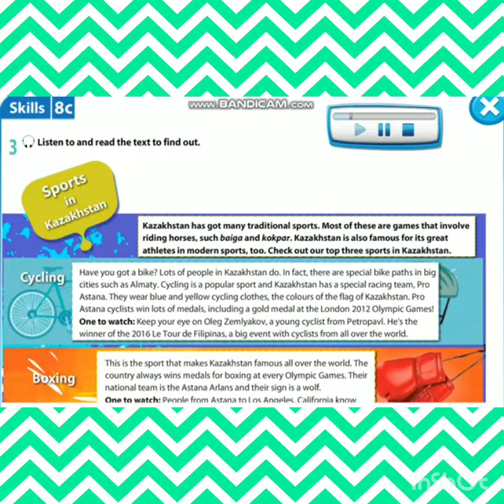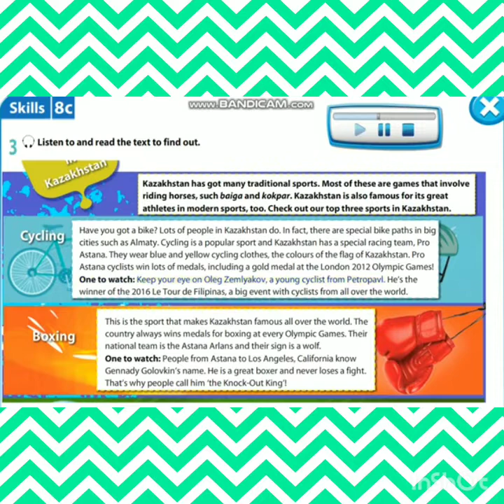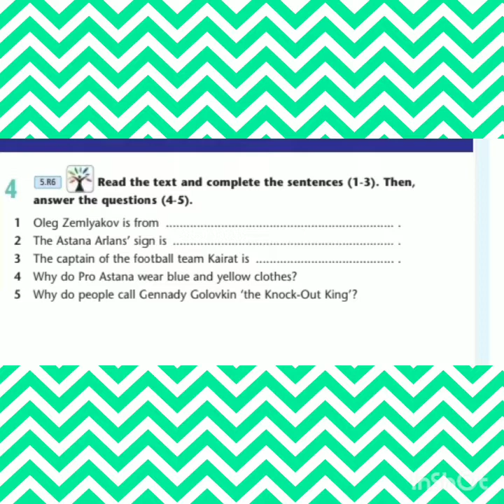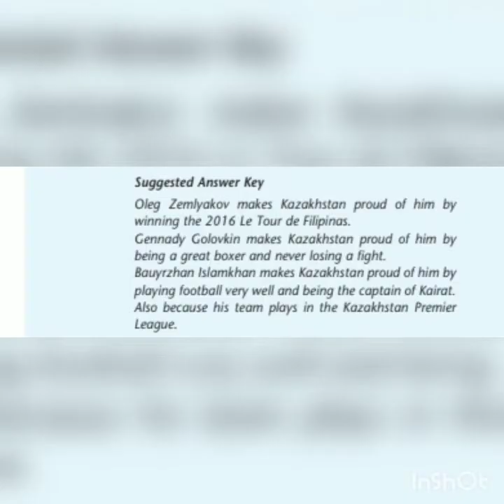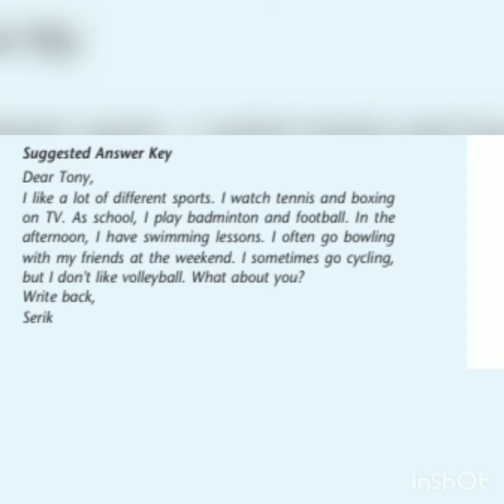Excel 5 Module 8c. Sports in Kazakhstan қазақша аудармасымен